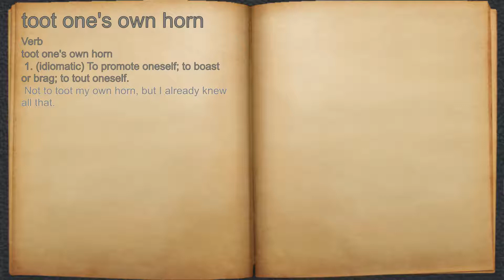What does toot one's own horn mean?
A spoken definition of toot one's own horn.

Intro Sound:
Typewriter - Tamskp